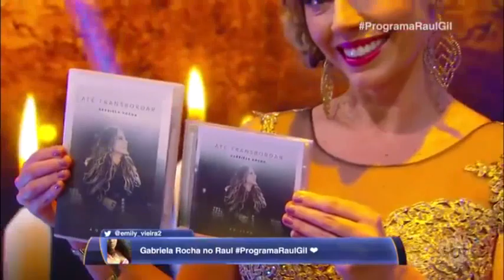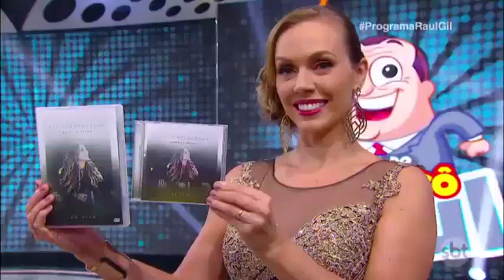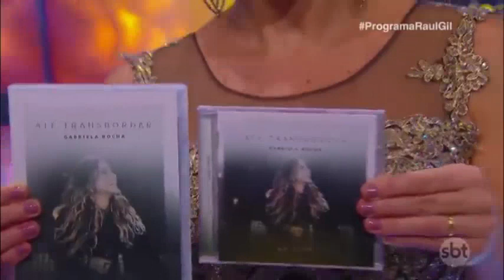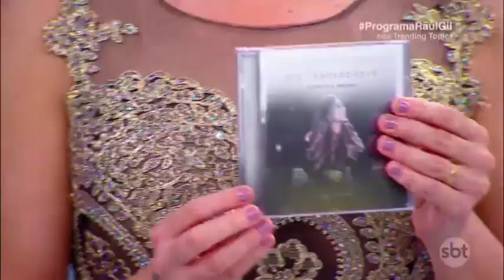Gabriela Rocha no Raul Gil - Completo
Gabriela Rocha participando do programa Raul Gil no quadro Turma do Vovô.

Assista Quero Conhecer Jesus + Que Se Abram Os Céus feat. Lukas Agustinho